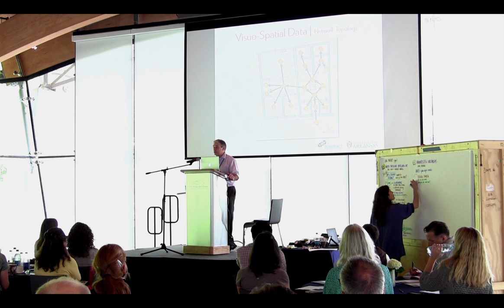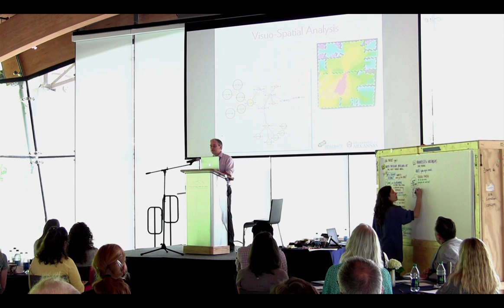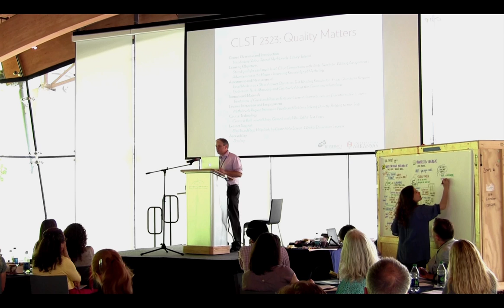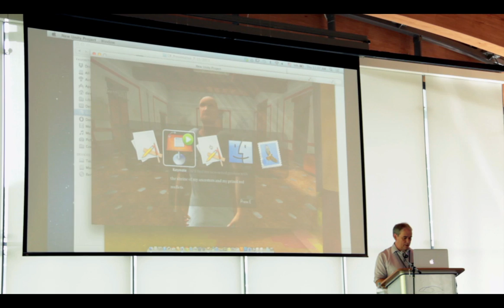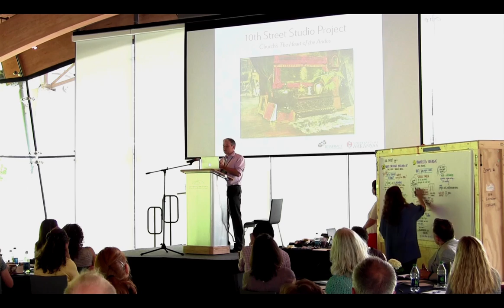The Digital Pompeii Project - Immersive Distance Learning in Pompeian Houses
The University of Arkansas has been utilizing the power of the Unity game engine to enable students to recreate sites such as Pompeii to create a virtual, online lab for art historical research.